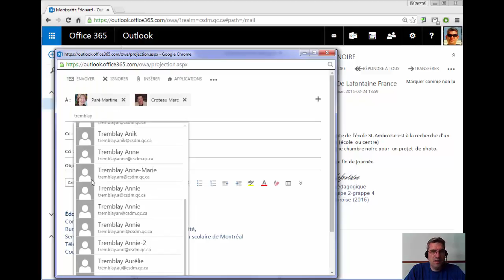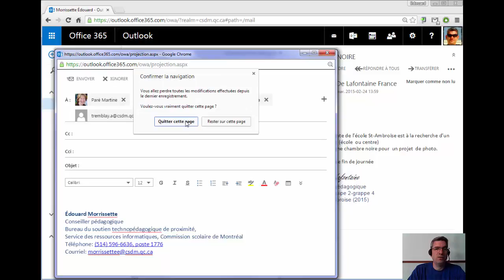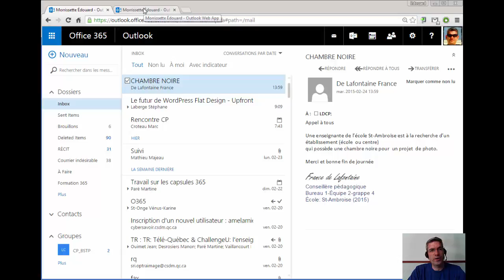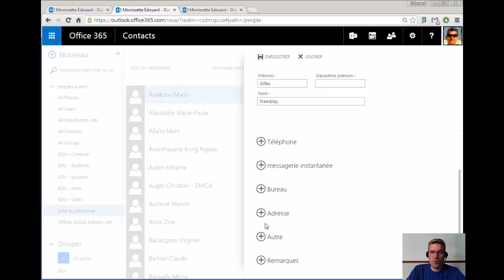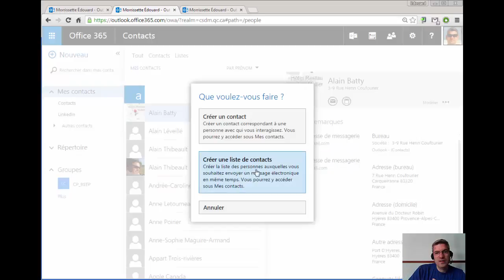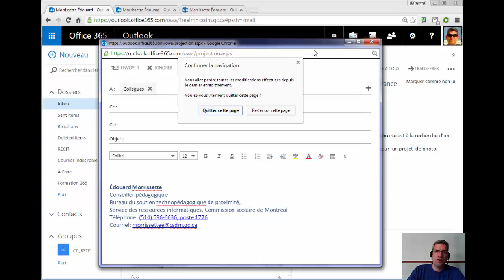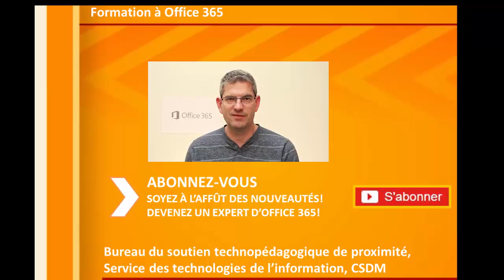Formation Office365 Les Contacts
Office 365 contient une application appelée Contacts. C’est l’endroit où vos contacts personnels sont stockés et où vous pouvez afficher les carnets d’adresses de votre organisation. Nous explorerons ensemble comment mieux exploiter les Contacts sous Office365.